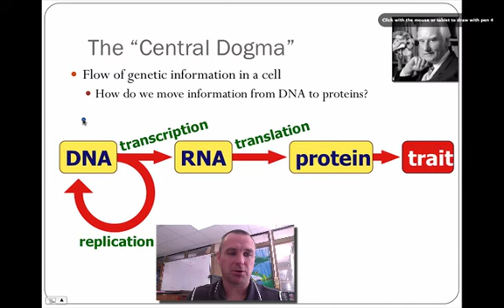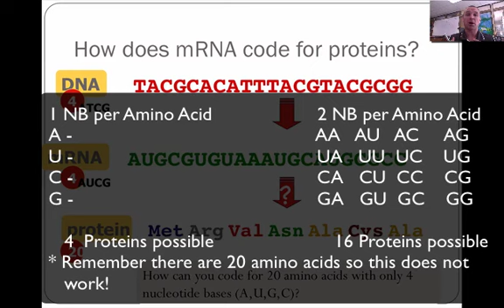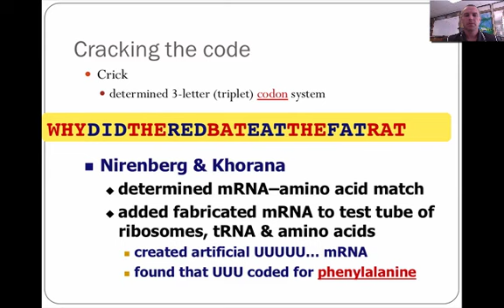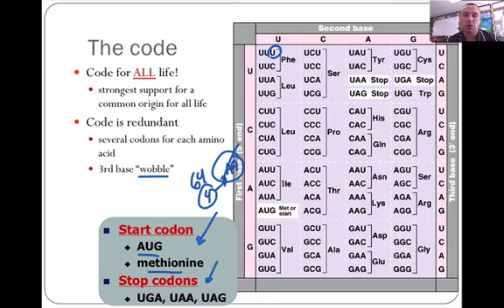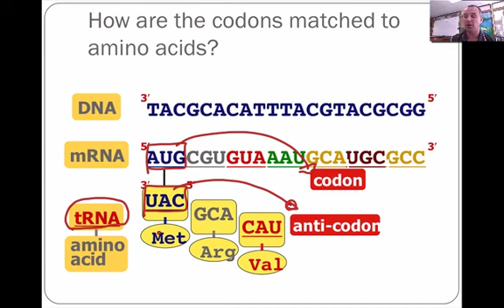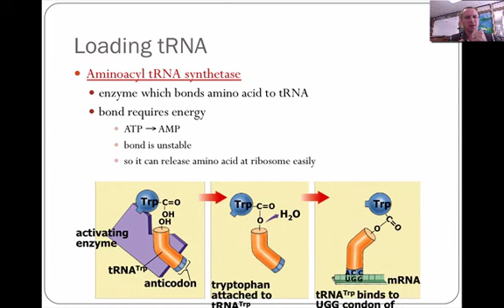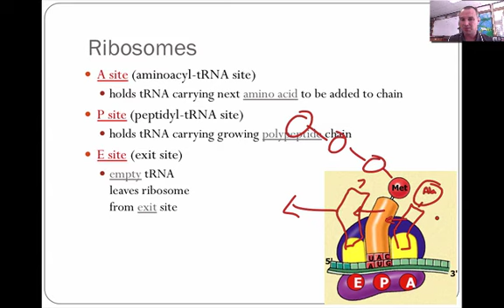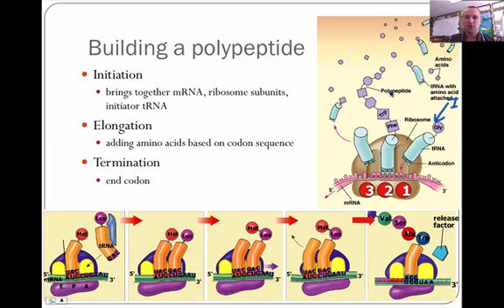Translation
Translation explained